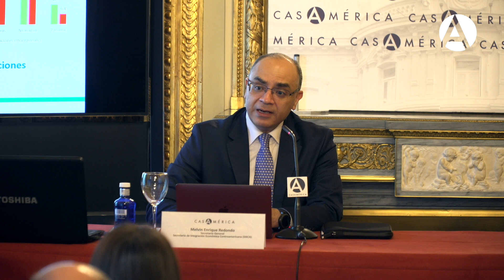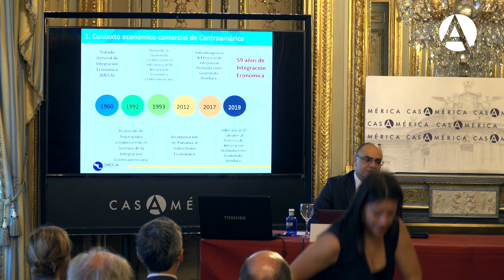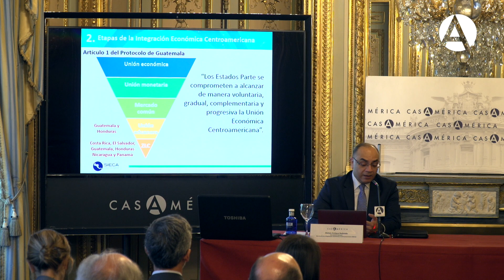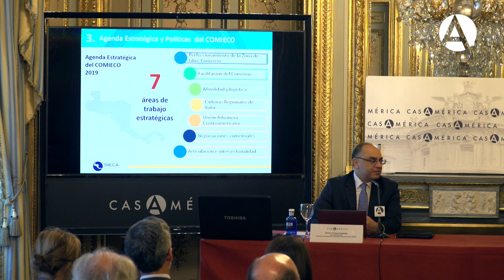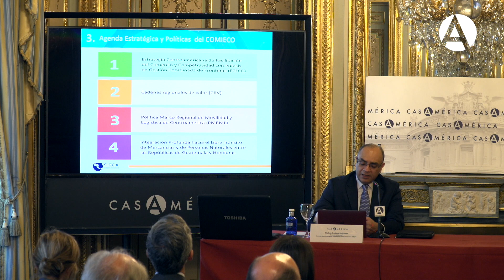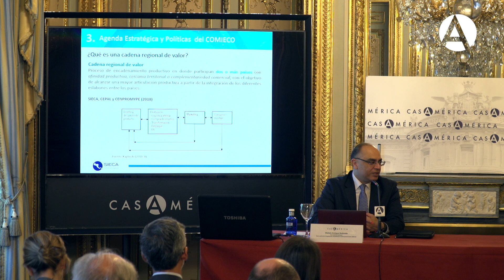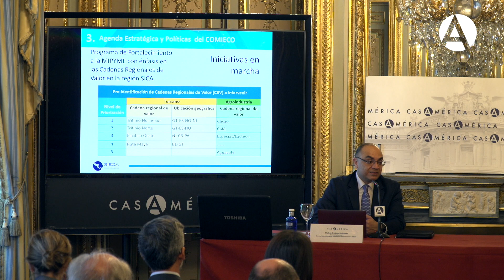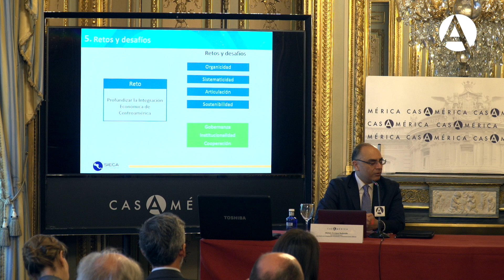Foro regional SICA Cadenas de valor intrarregional de Centroamérica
12/06/19. Foro regional SICA 'Cadenas de valor intrarregional de Centroamérica: Identificación e implementación de las cadenas prioritarias de la región', donde se explicará cómo las cadenas de valor regionales pueden mejorar la competitividad, el fomento del comercio internacional y la canalización de inversión extranjera directa, generando un mayor impacto en el intercambio comercial de la región centroamericana y España.

Participantes:

- Antonio Pérez-Hernández, director general de Casa de América.

- Fernando Molina Girón, embajador de Guatemala.

Mesa redonda.

- Melvin Enrique Redondo, secretario general de la Secretaría de Integración Económica Centroamericana (SIECA).

- Norman García Paz, embajador de Honduras.